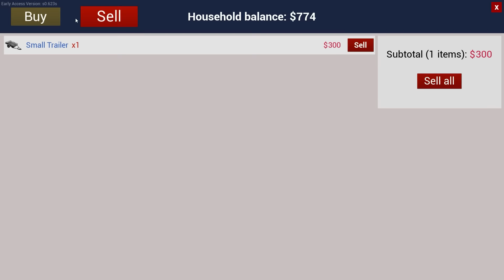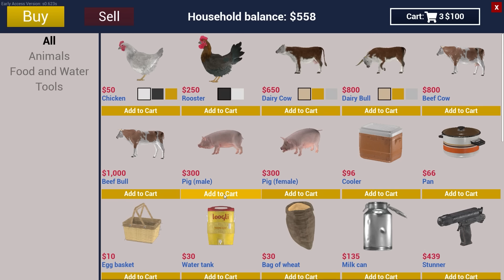Poltergeists and pigs...- RANCH SIM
A haunting may be afoot but nothing is more haunting than Appsro and his desire for pigs.

Red Dead Redemption 2 Official Soundtrack - House Building Theme HD (With Visualizer)
Voices in My Head - Quincas Moreira
Worse - The Tower of Light